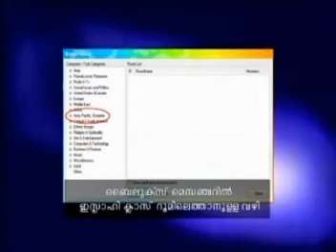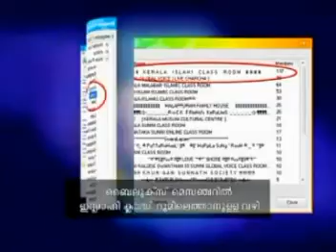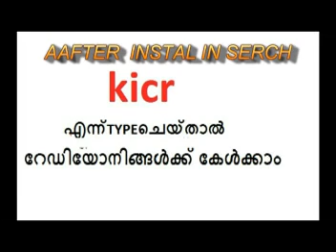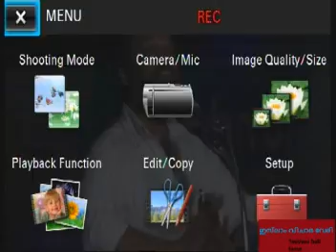EO NAZER .SANTHUSTA KUDUMBAM